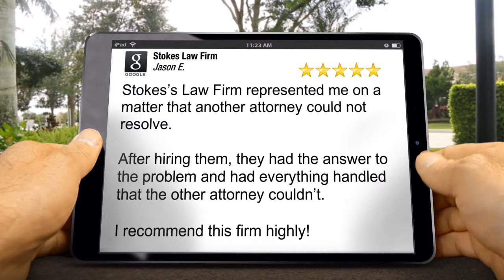Stokes Law Firm St. Petersburg Incredible 5 Star Review by Jason E Wheeler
New Review

Stokes’s Law Firm represented me on a matter that another attorney could not resolve.

After hiring them, they had the answer to the problem and had everything handled that the other attorney couldn’t.

I recommend this firm highly!

Stokes Law Firm
5109 Central Ave
St. Petersburg FL
33710